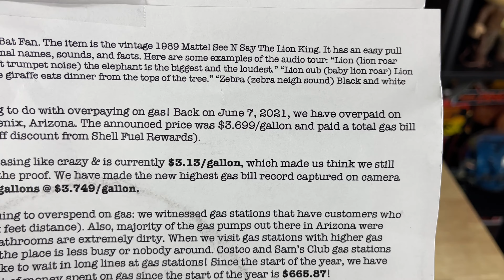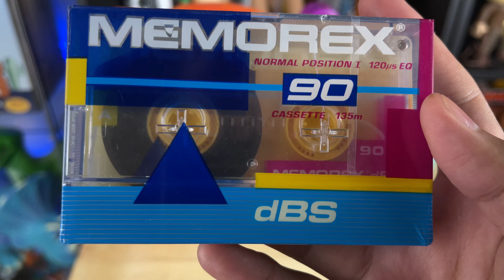Mail Monday Episode 20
SEND TodayIGrewUP FAN MAIL TO:

Redlands, CA
92375
United States